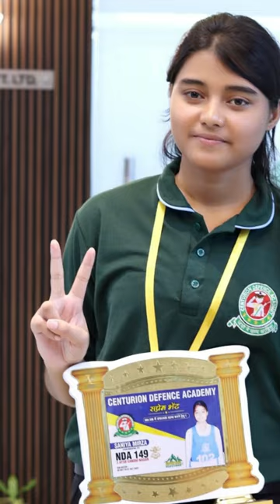Sania Mirza, The Country's First Muslim Female Fighter Pilot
Uttar Pradesh resident Sania Mirza is going to be the country’s first Muslim fighter pilot after cracking the NDA exam. Sania Mirza, whose childhood ambition finally came true, is the ideal example of "hard work always pays off." The daughter of a TV mechanic from Mirzapur will join the Indian Air Force as the first Muslim female fighter pilot in the nation. She has made it possible for her to fulfill her ambition of becoming a fighter pilot by earning the 149th position in the National Defense Academy (NDA) exam. However, this is not her first effort to pass the exam.